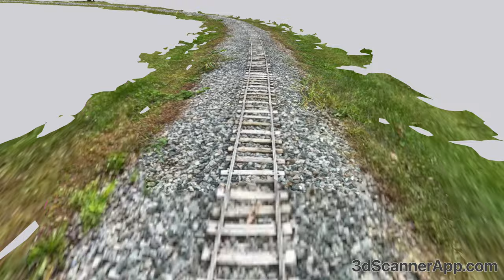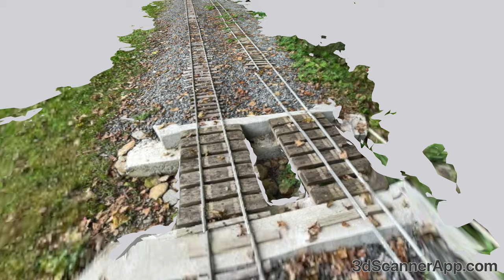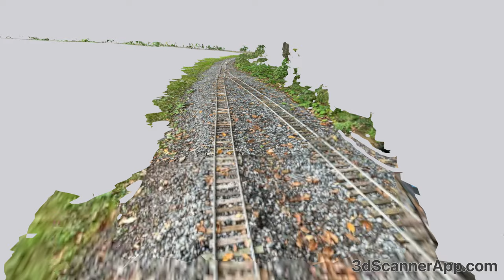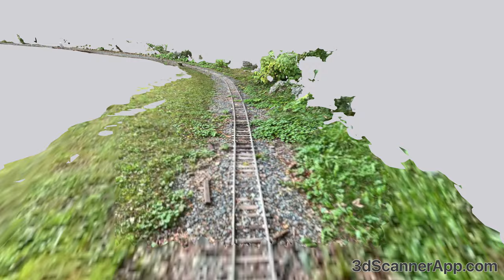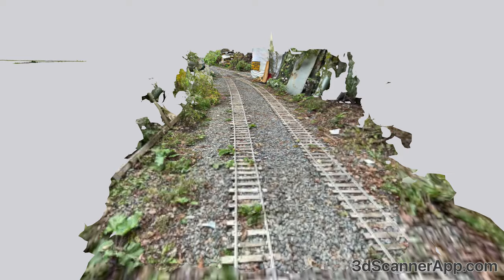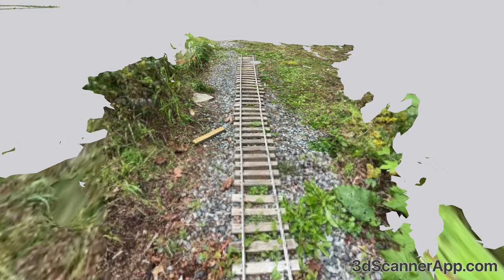Virtual Mill Brook Railroad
3D scanned video of the MBR